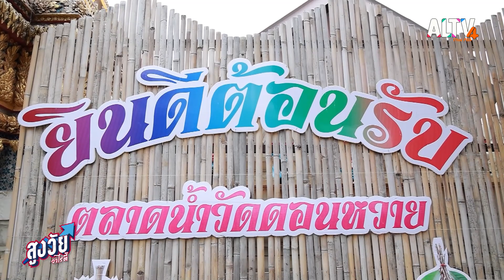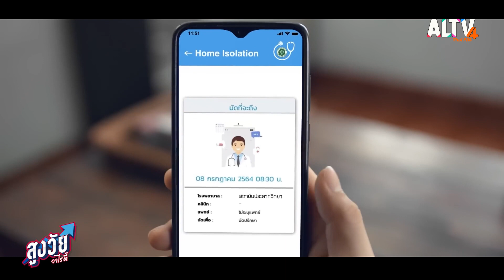อิ่มบุญ อิ่มท้อง อิ่มใจ เที่ยวตลาดน้ำวัดดอนหวาย | สูงวัยวาไรตี้ (ุ26 ต.ค. 66)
“เก๋ายกก๊วน” พาวัยเก๋าไปท่องเที่ยวแบบ 1 Day Trip ที่ตลาดน้ำวัดดอนหวาย จังหวัดนครปฐม เป็นตลาดน้ำที่มีความสมบูรณ์ ขึ้นชื่อในด้านอาหาร ทั้งคาวและหวาน อีกทั้งมีผลไม้ของทุกภาคที่ประเทศไทยมี และได้รับชื่อว่าเป็นตลาด 3 อิ่ม คือ อิ่มบุญ อิ่มท้อง อิ่มใจ จากนั้นพาไปกราบสักการะหลวงพ่อวัดไร่ขิง และไปล่องเรือชมบรรยากาศ 2 ฝั่งแม่น้ำท่าจีน

“สร้างสุขภาพใจ” อาการน้อยใจเป็นสิ่งที่สามารถเกิดขึ้นได้กับทุกเพศทุกวัย เหตุการณ์ที่ทำให้ผู้สูงวัยรู้สึกน้อยใจ ได้แก่ การอยู่บ้านแล้วอยากให้มีลูกหลานมาเยี่ยมเยียน หรือการได้ทำด้วยความใส่ใจแล้วไม่ถูกตอบสนองต่อสิ่งที่ทำ ลูกหลานสามารถสังเกตอาการได้จากการซึมเศร้า การประชดประชัน และการชักสีหน้า ฟังคำแนะนำจาก ดร.สุววุฒิ วงศ์ทางสวัสดิ์ นักจิตวิทยาการปรึกษา